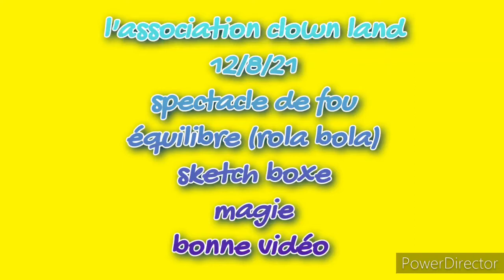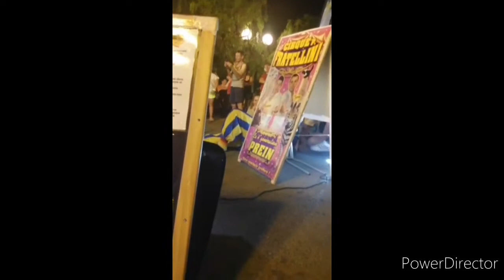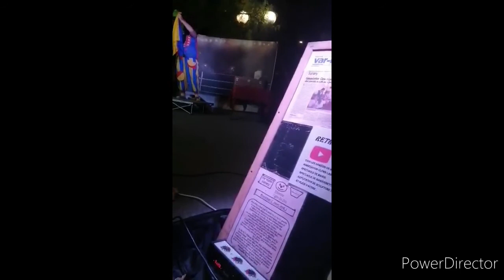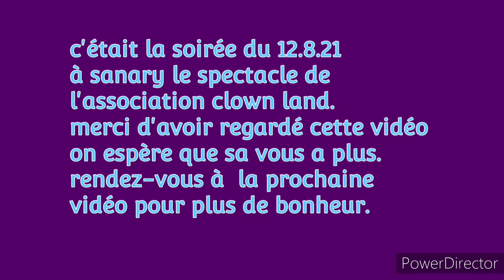association clown land N°43 animation de rue à sanary le 12.8.21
cracra et bobo continue leur aventure dans les rue de sanary poir le plaisir des passent.
équilibre,sketch  et magie son sur cette vidéo.
bonne vidéo et on attend vos retours en commentaire.
et le plus important pour nous c'est de partager un max nos vidéos.
bon visionnage